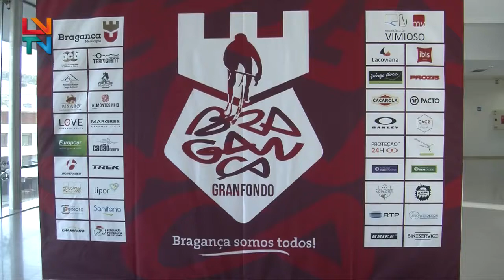Apresentação do Granfondo 2019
A prova Granfondo terá um novo percurso este ano sendo Vimioso um dos novos pontos de passagem.